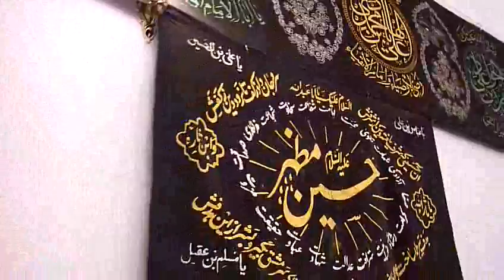JALALI2011 IMAMBADA SAJJADIA (KARBALA WALA IMAMBADA) 9MOHARRAM SHABE ASHUR 05/12/2011